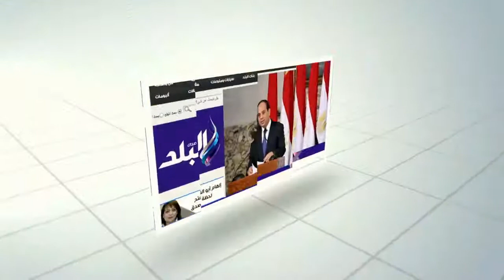صدى البلد |"محلب" يتفقد كوبرى كلابشة الجديد فى أسوان بتكلفة 434 مليون جنيه